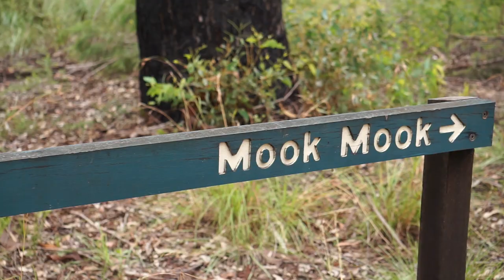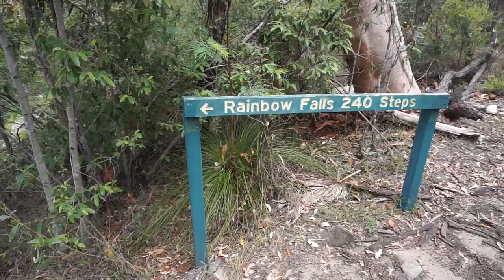Central QLD to Southern Great Barrier Reef - QLD Road Trip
We head off on a short 10 day road trip, starting at Blackdown Tableland NP and then make our way out to Yeppoon to do a couple of day trips out to Great Keppel Island.

Cheers guys, Tia and Elliot